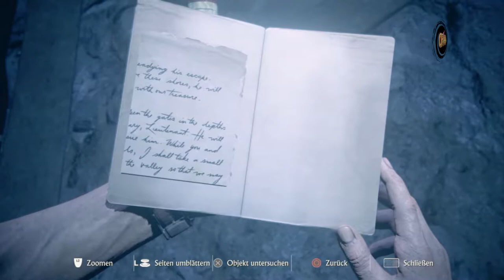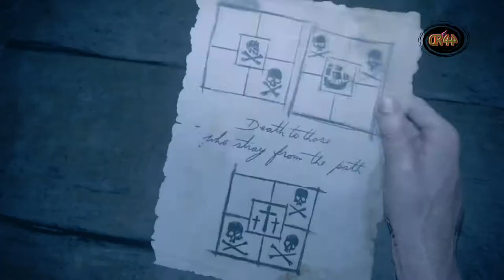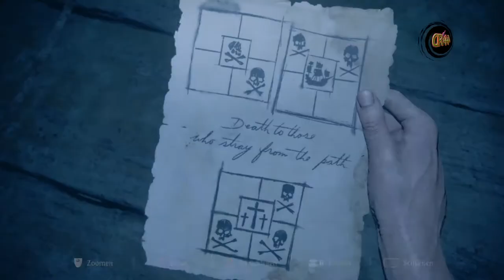Uncharted 4 #044 Der etwas andere Kellerboden und Schiffsfriedhof...🔫🔫